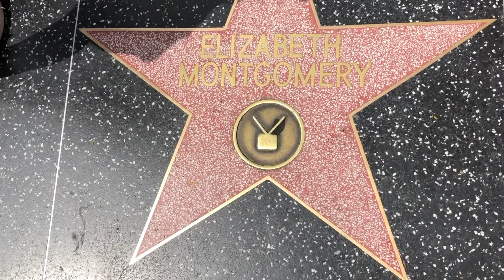Elizabeth Montgomery-Walk of Fame Wednesdays with Todd Pickering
Bewitched! Bewitched! You've got me in your spell. Looking at the pictures of Elizabeth Montgomery. she WAS bewitching. She even had quite the little movie career going before her and her third husband produced Bewitched. And thanks so much Steve Lewis for all of the special effects a la Bewitched.